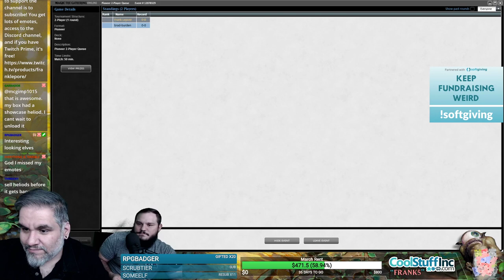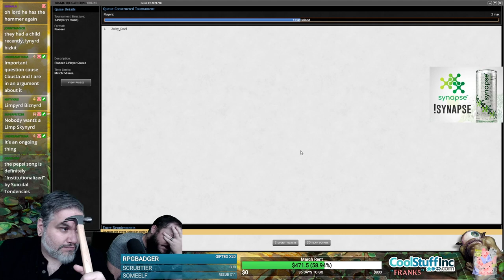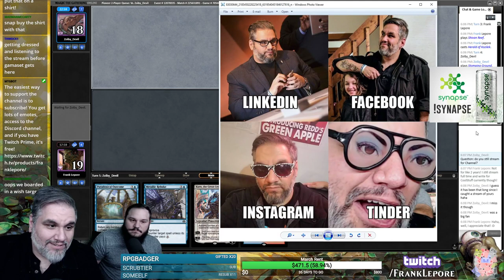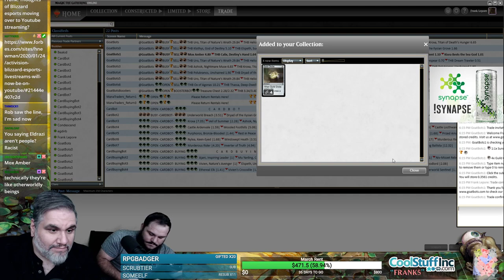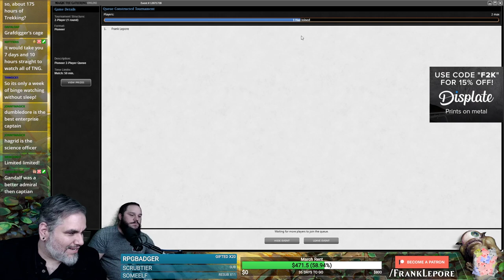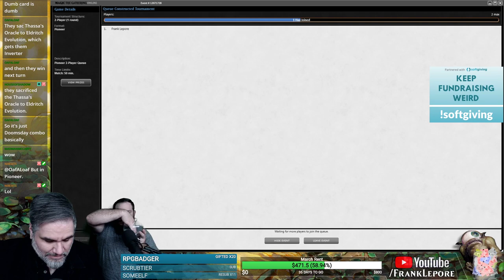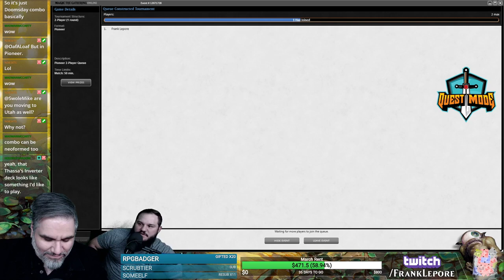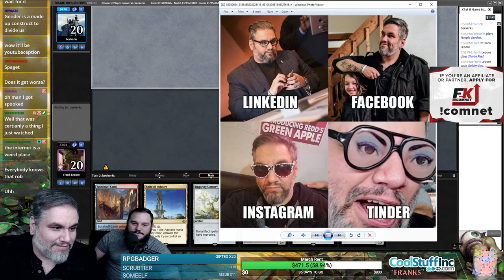(Magic Online) Theros Beyond Death Pioneer Deck Tech: Aetherflux Eggs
Check out my Twitch profile above or hit me up at for details on how to get me to critique your own deck!

Final Decklist:
2 Aetherflux Reservoir
4 Foundry Inspector
4 Golden Egg
4 Herald of Kozilek
2 Inspiring Statuary
2 Inventors' Fair
3 Karn, the Great Creator
3 Metalwork Colossus
2 Panharmonicon
3 Paradoxical Outcome
4 Prophetic Prism
4 Radiant Flames
4 Temple of Epiphany
4 Spire of Industry
4 Spirebluff Canal
4 Steam Vents
4 Shivan Reef
1 Sai, Master Thopterist
1 Guild Globe
1 Alchemist's Vial

Sideboard
2 Abrade
1 Aetherflux Reservoir
2 Hope of Ghirapur
1 Inspiring Statuary
3 Metallic Rebuke
1 Metalwork Colossus
1 Panharmonicon
1 Sorcerous Spyglass
1 Reverse Engineer
1 Sentinel Totem
1 Pithing Needle